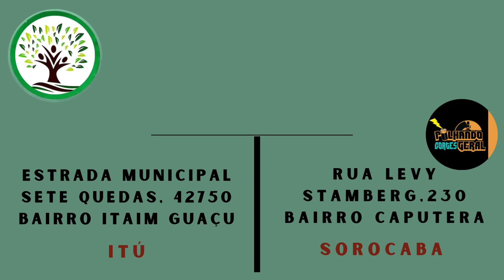CT REZENDE - COMUNIDADE DEPENDENCIA QUIMICA EM ITU E SOROCABA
PILHANDO GERAL

Aqui no @pilhandogeral valorizamos os nossos patrocinadores dentro e fora do podcast!
Quer ter a sua marca anunciada no @pilhandogeral entre em contato com

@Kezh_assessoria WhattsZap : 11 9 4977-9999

Temos uma proposta personalizada a sua necessidade!